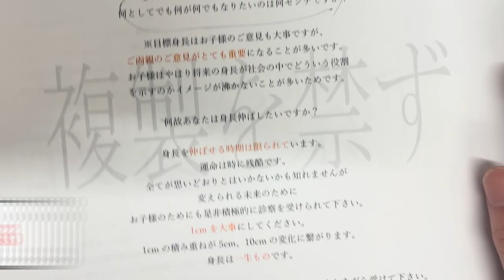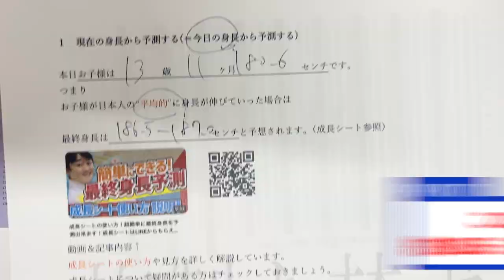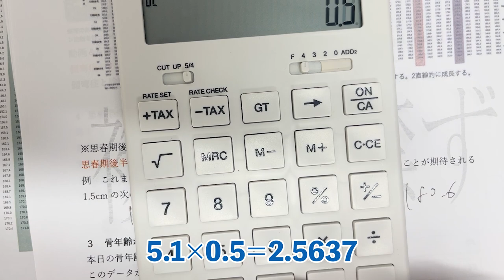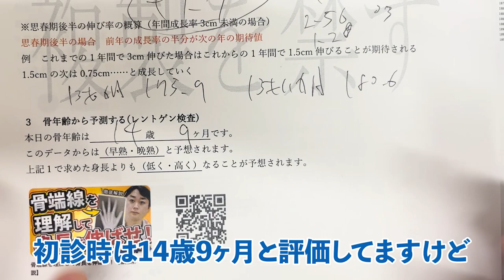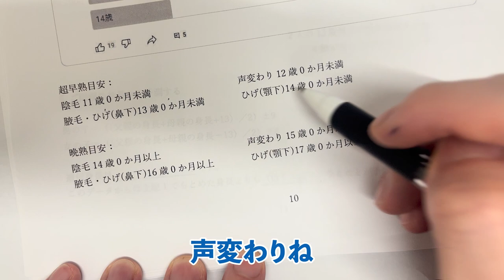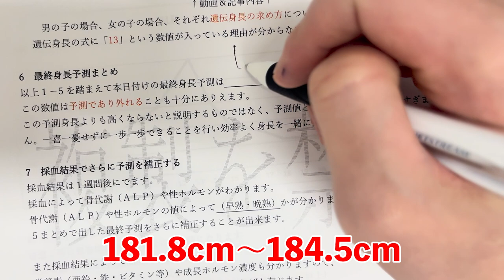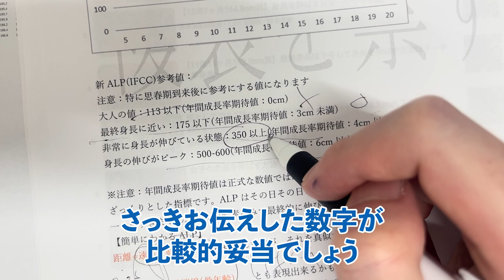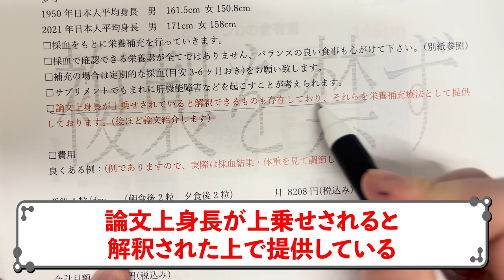【男子実年齢13歳11ヶ月】骨年齢14歳6-9ヶ月やや早熟例の身長モニター動画【身長先生】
■目次
0:00 オープニング
0:30 実際の説明
1:55 成長シートを使った身長予測
4:55 骨年齢の評価
7:29 最終身長が何センチになるか?